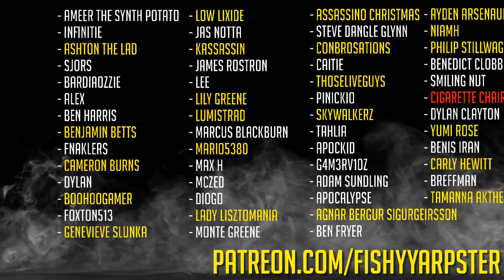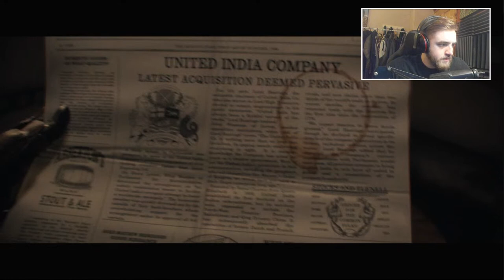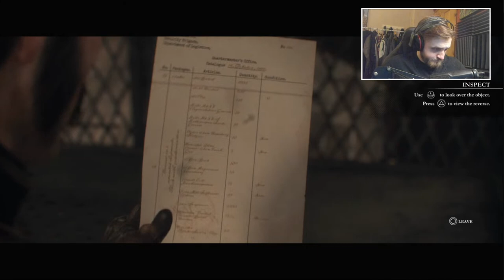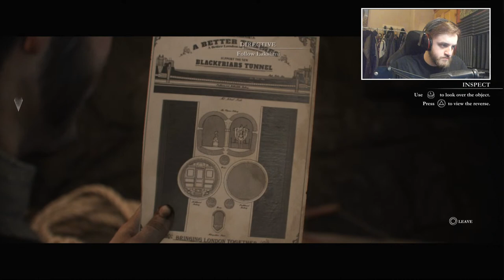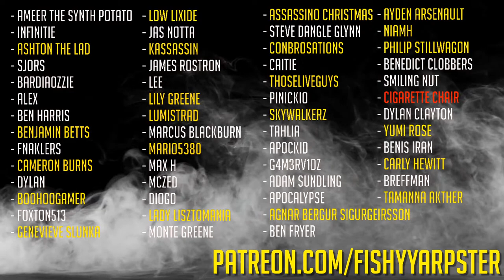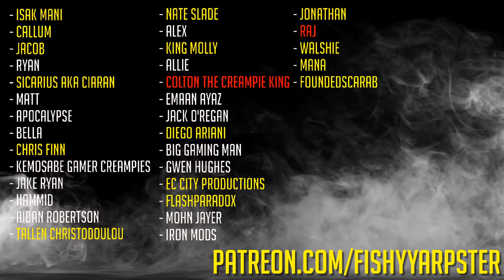The Order: 1886 [LIVE/PS4] - First Playthrough #2